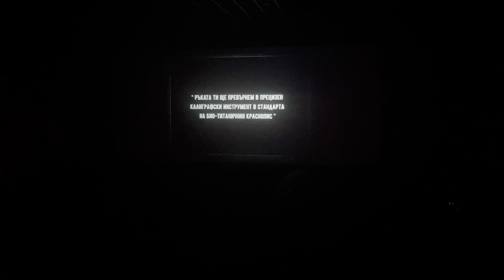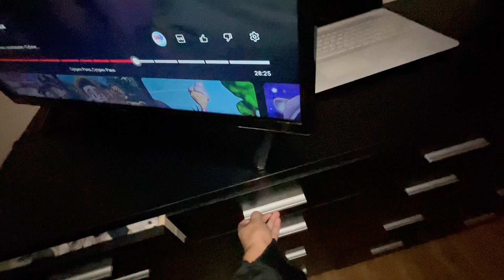Мисия НОВ ДОМ / преместихме се / APARTMENT TOUR 🤩